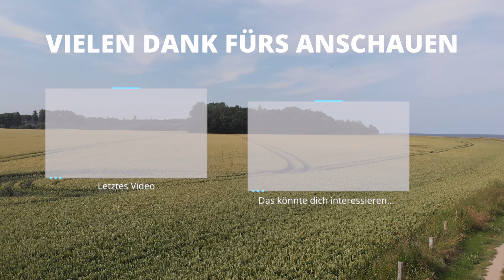Geltinger Birk Naturschutzgebiet 4K | Reiselust Fotografie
Herzlich Willkommen zu meinem neuen Video auf diesem Kanal. Ich habe mein Urlaub und das schöne Wetter ausgenutzt um ein paar Aufnahmen zu machen.

In Zukunft werden sehr schöne Videos kommen.

🔴Social Media von Reiselust Fotografie:

Ich bin auch als @reiselust_fotografie bei Instagram vertreten.

Ich bin auch als @reiselust_fotografie bei TikTok vertreten.